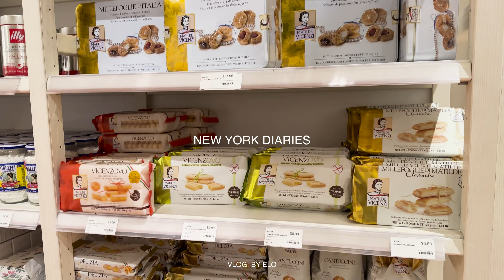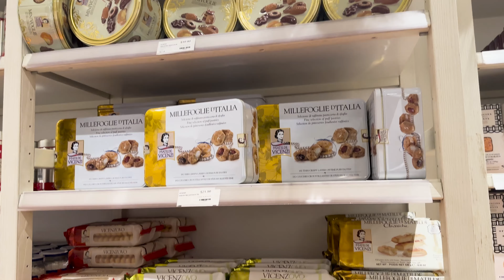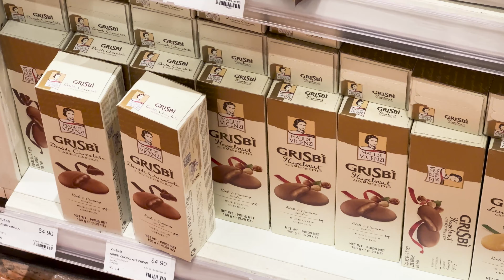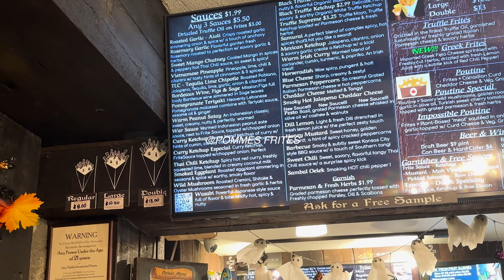Homebody in New York, italian spot from Rome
👋Hi
Thank you for being here, Hope you enjoy the vlog

`TIME STAMP
00:00 Preview
00:26 Sandwich from Florence
01:34 Eataly
03:10 Hype restaurant from Rome
05:48 Cat sitting
07:02 GRWM outfit of the day
07:53 Beloved brunch spot
09:10 World Trade Center mall
11:02 Unboxing

`PLACES
All’Antico Vinaio
Eataly
Roscioli
Bubby’s
World Trade Center mall

`OUTFIT
Top: Comme des garçonne
Pants: Lemaire
Coat: House of Dagmar
Bag : Bottega Veneta
Shoes: Marsell

` Filmed and edited by ELO